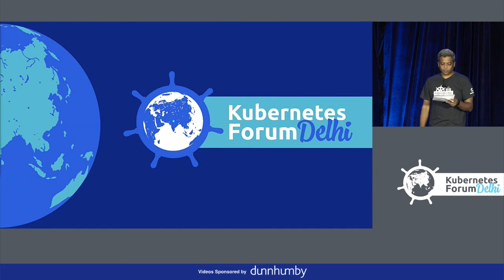Keynote: Opening Remarks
Don't miss KubeCon + CloudNativeCon 2020 events in Amsterdam March 30 - April 2, Shanghai July 28-30 and Boston November 17-20!